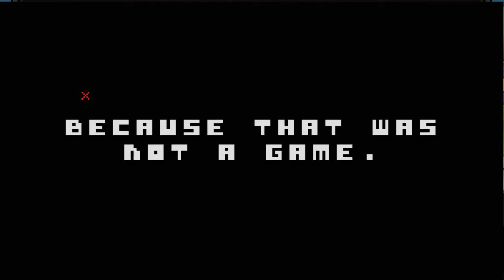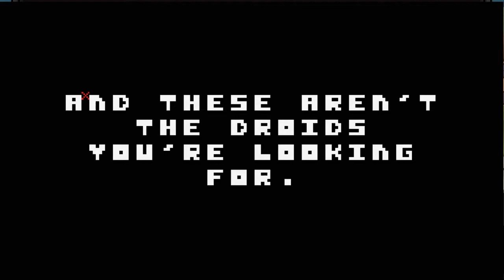I gave him forgiveness, but then what? | There Is No Game #2(final)